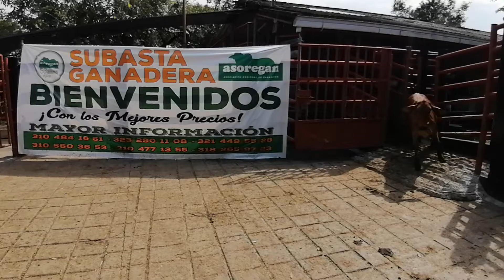Lote # 4 Subasta 06 de Noviembre de 2020